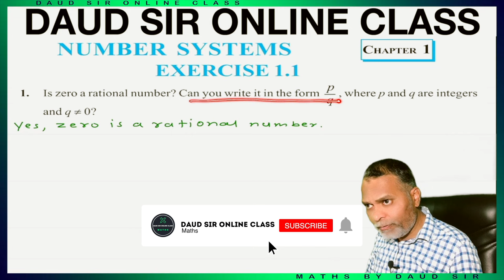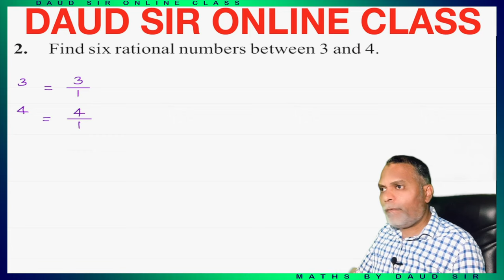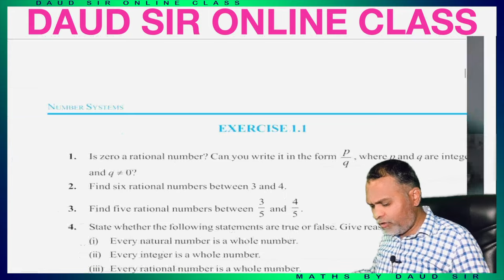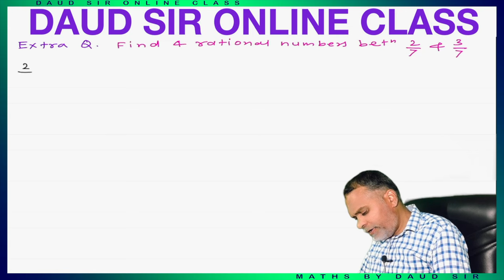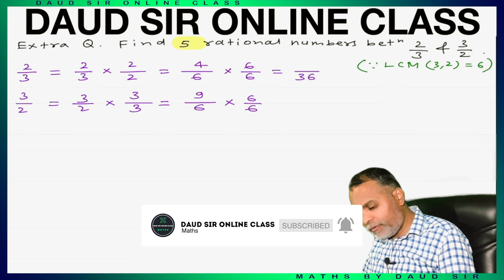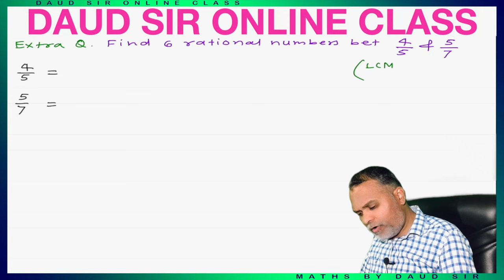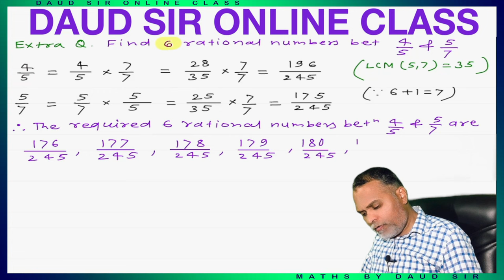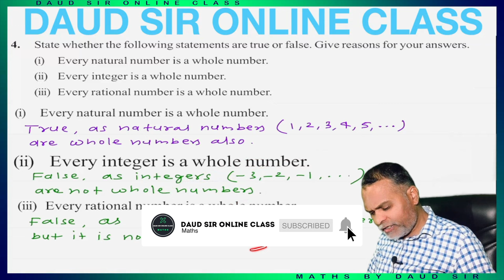Number Systems | Exercise 1.1 | Class 9th | Chapter 1 | NCERT/CBSE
01. NUMBER SYSTEMS || EXERCISE 1.1 || Class 9th CBSE/NCERT Chapter 1 || INTRODUCTION || One Shot